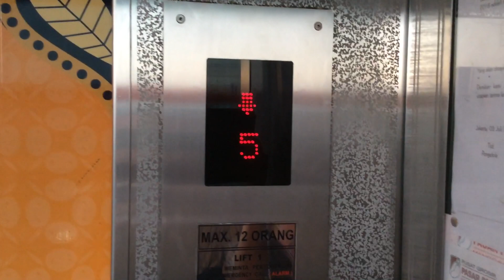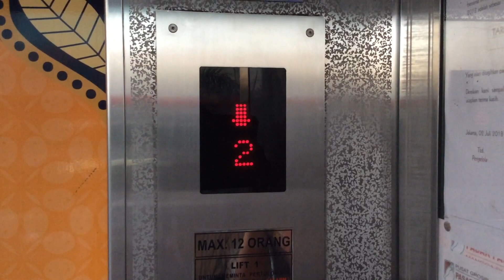GoldStar (Mod: SIGMA/Nidec) Traction Scenic Lift at Pasar Pagi Mangga Dua, Jakarta (Lift 1)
This lift got 2 times modded first it was mod by SIGMA in 2000s then it was modernized again by rare and generic brand (Nidec) in 2016 added with a chimes and Indonesian voiceovers (sadly now it's gone), this lift use to serve floor 0-L4 when it was GoldStar and use the air conditioner before

[Video Information]
Shooting Date: September 17th, 2018

[Building Information]
Building Name: Pasar Pagi Mangga Dua
Building Type: Shopping Mall
Location: Mangga Dua (Mangga Dua Raya Rd.)

Brand: Nidec (Formerly GoldStar and SIGMA)
Maintenance: PT Inovatif Trans Teknologi (Formerly PT Jaya Kencana)
Installation Year: 1988
Modernization Year: 2000s / 2016
Capacity: 13 Persons / 1000 Kg (12 Persons according to the sign)
Serving: D(GF), L1-L5 (6 Floors)
Non-Serve Floors: None
History: Modernized from 1988 GoldStar and 2000s SIGMA